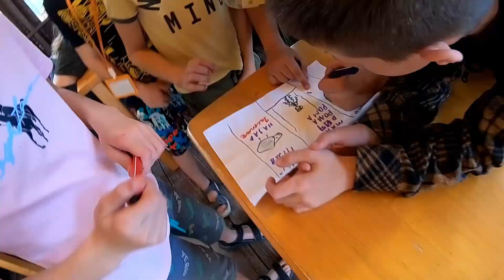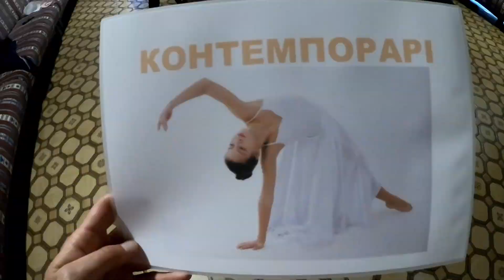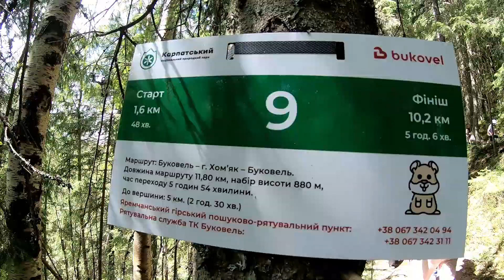ТАБІР В КАРПАТАХ І РЕСПУБЛІКА ДЕЛЮКС І DELUXE CAMP І ГОРА ХОМ'ЯК І ЛІТО 2022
Табір в Карпатах - Дитяча Республіка Делюкс

1. Music from Tunetank.com
2. Music from Tunetank.com
3. Music from Tunetank.com